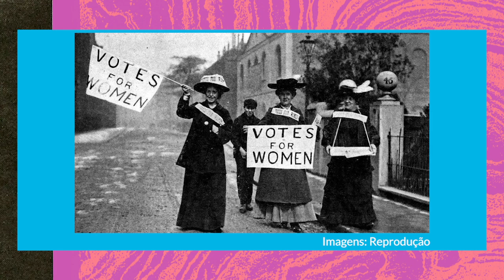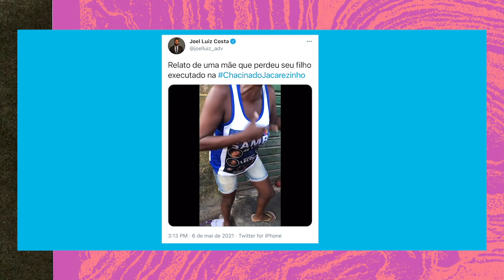Protestos na Colômbia: violência policial e de Estado contra as mulheres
Muitas pessoas são criminalizadas e perseguidas ao protestarem pelos seus direitos. Mas quando falamos de mulheres, toda a agressão vem acompanhada do ataque ao próprio gênero, e é ainda maior quando falamos das mulheres negras e menos privilegiadas economicamente. Seja reivindicando os nossos direitos ou protegendo os daqueles que nos importam, frequentemente somos vítimas da violência policial e do Estado. Não tem essa de não bater em mulher quando estamos desafiando o poder. No vídeo, explicamos porque a violência de Estado é assunto de gênero.